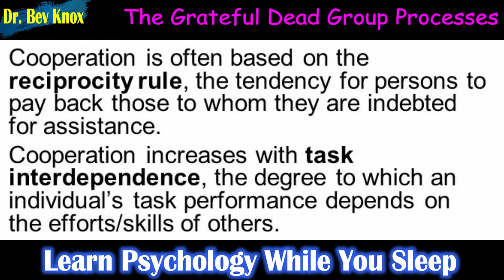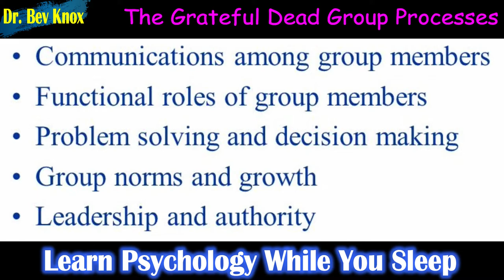Ep 6 - Social Groups - The Grateful Dead Group Processes - Social Psychology Series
In this lecture we will be reviewing Group Processes using the rock and roll band The Grateful Dead as an example. Groups often form among individuals who share similar characteristics, and people also come to feel a certain shared attachment to groups that the belong to (Greenberg, 2018).

Click HERE to Sign up for Psychology Courses for Real Life at Bev Knox Institute.